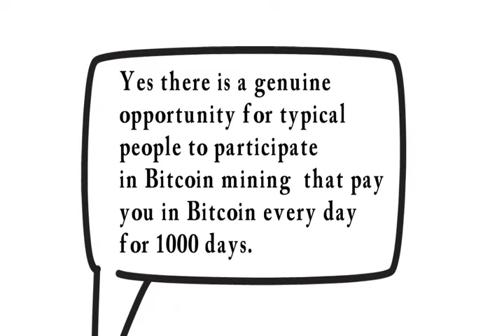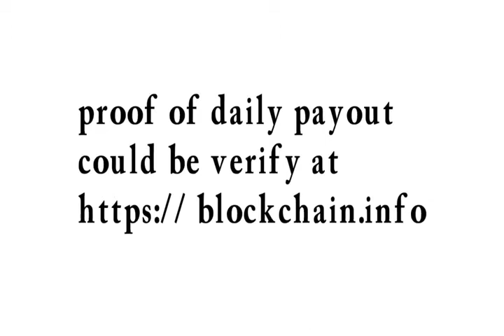bitclub netwok revolution of bitcoin crowdfunding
this short video about bitclub network crowdfunding on bitcoin and alt coin mining.legitimate business with many great opportunity  for typical people who wish to do bitcoin mining
come join my team in building your career in the world of cryptocurrency,,blckchain and fintech with great support world wide

15q7BBj2qpRE3ogJpLznyf1kyoMTTSKDe5